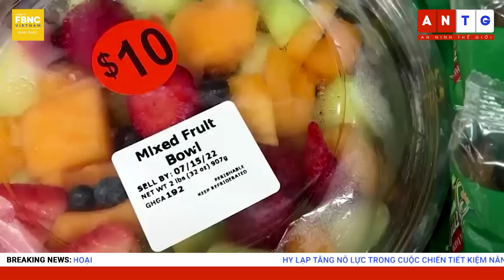Tin quốc tế 22/9, Phản ứng của nhiều nước khi ông Putin phát lệnh mới lần đầu sau thế chiến II, FBNC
Tin quốc tế 22/9 | Phản ứng của nhiều nước khi ông Putin phát lệnh mới lần đầu sau thế chiến II
"ÔNG PUTIN PHÁT LỆNH ĐỘNG VIÊN, HUY ĐỘNG THÊM 300.000 BINH SĨ CHO CHIẾN DỊCH QUÂN SỰ"
"PHẢN ỨNG CÁC NƯỚC VỀ LỆNH ĐỘNG VIÊN QUÂN ĐẦU TIÊN CỦA NGA KỂ TỪ THẾ CHIẾN II "
NATO CÁO BUỘC NGA LEO THANG XUNG ĐỘT Ở UKRAINE
ANH - PHÁP HỘI ĐÀM BÊN LỀ HỘI NGHỊ THƯỢNG ĐỈNH CỦA LIÊN HỢP QUỐC
NGA ĐIỀU TRA CUỘC TẤN CÔNG VÀO ĐẠI SỨ QUÁN Ở CANADA
"BỘ TRƯỞNG KHÔNG QUÂN MỸ TIẾT LỘ MỐI QUAN TÂM LỚN NHẤT CỦA BINH SĨ "
"TỔNG THỐNG MARCOS NÓI SỐ PHẬN CỦA PHILIPPINES GẮN LIỀN VỚI MỸ
"TỔNG THỐNG PHILIPPINES KÊU GỌI GIẢI QUYẾT VẤN ĐỀ BIỂN ĐÔNG THÔNG QUA ĐỐI THOẠI "
"HY LẠP TĂNG NỖ LỰC TRONG CUỘC CHIẾN TIẾT KIỆM NĂNG LƯỢNG
NÔNG DÂN PAKISTAN VẬT LỘN CỨU ĐÀN GIA SÚC KHỎI CẢNH CHẾT ĐÓI SAU LŨ
"HÌNH ẢNH HOANG TÀN Ở NIGERIA SAU TRẬN MƯA LŨ KINH HOÀNG